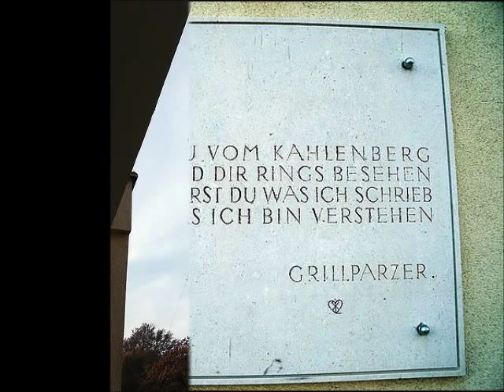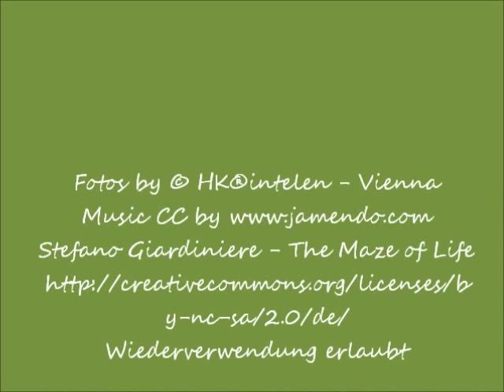Auf`n Kahlenberg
Willkommen ganz oben! Willkommen am Kahlenberg.

Der Kahlenberg ist ein Berg (484 m) im 19. Wiener Gemeindebezirk (Döbling) und der bekannteste Aussichtspunkt auf Wien. Bei der zweiten Türkenbelagerung 1683 wurde die Stadt von hier aus vom Entsatzheer befreit, woran die Kirche am Gipfel erinnert.